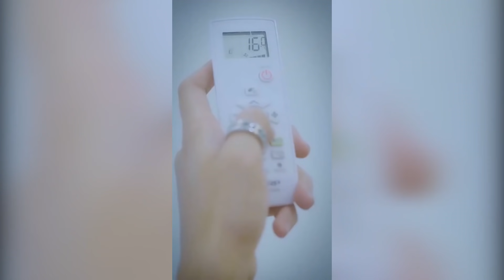Bạn nào có người yêu "lầy" như tui không?! | Clip hay TikTok 2021 | Gia Long x Reency Ngô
Cám ơn các bạn đã theo dõi hết clip.